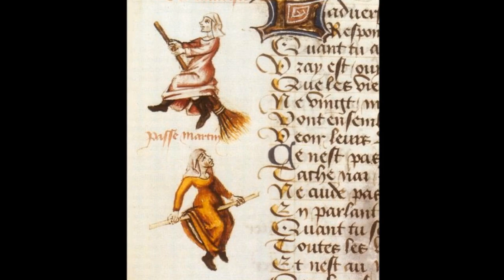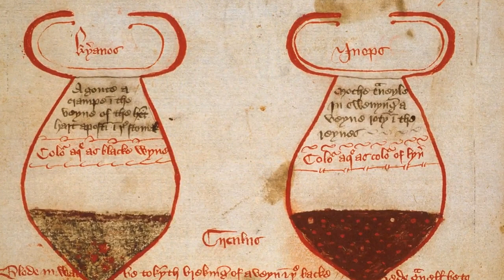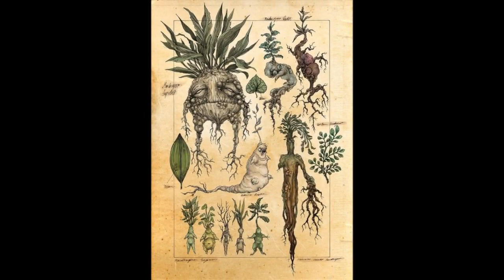Was Elizabeth Woodville a witch?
or